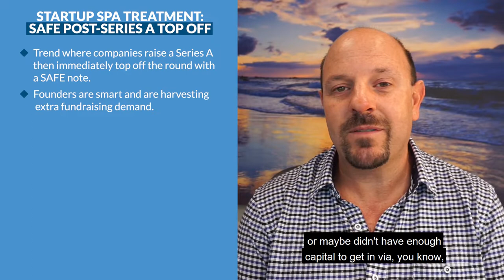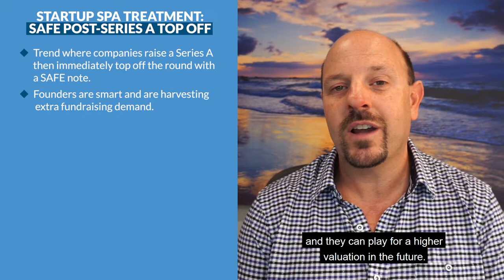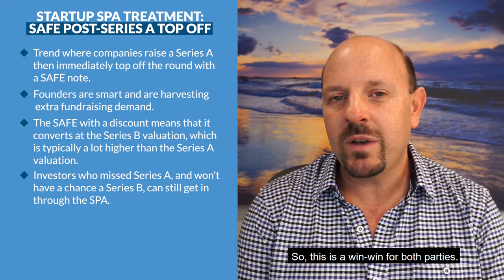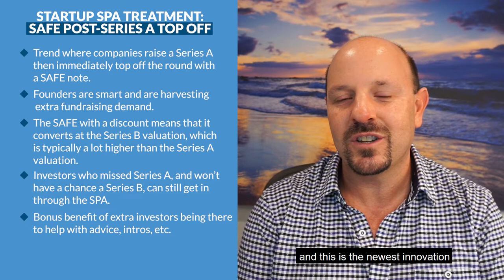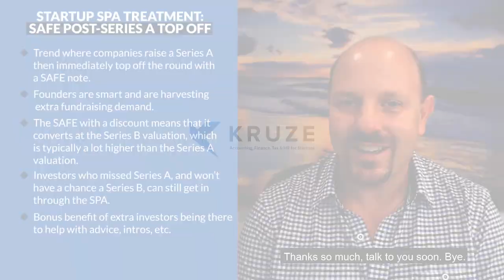Startup SPA Treatment - SAFE Post A - Top Off a Series A Round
In this video, we're talking about the startup SPA treatment. SPA is short for SAFE note post-series A. This is a top off round that we're seeing a lot of Series A companies doing right after they close the Series A, they open up a SAFE note.

00:00 Introduction
00:33 What Is SPA?
01:22 What are the benefits of opening up a SAFE note right after a Series A round?
02:19 Characteristics of SAFE notes
04:12 How does the SPA benefit investors?
05:00 Conclusion

Additional Resources

Need help with your startup’s bookkeeping, finance, or taxes? Visit Kruze to see if our team can help you!